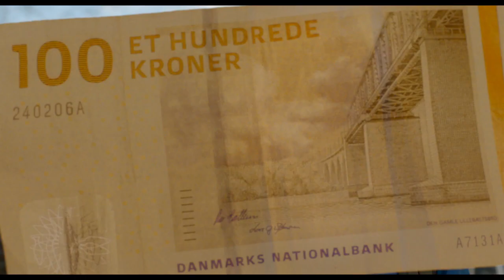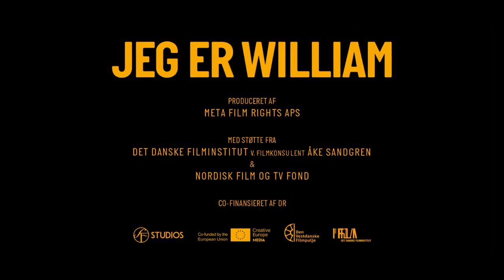Jeg er William – Trailer